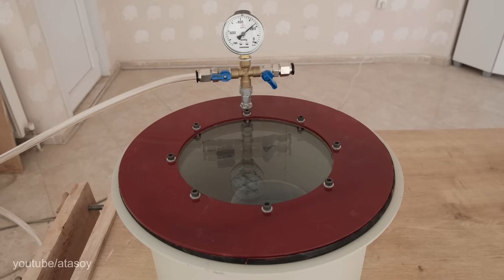Epoxy Lamp in Bulb Shape With Sea Creatures | Epoxy Resin Diorama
I tried to prepare a decorative epoxy lamp in the form of a light bulb using manta ray, hammerhead shark figures and algae.

*Olive wood
*Walnut wood
*Epoxy resin
*Epoxy pigment paint
*Terrarium moss
*Sea ​​shell
*3W 5V Led
*Touch button circuit
*Usb cable

If you want to buy the products I made, you can check out my Etsy shop: